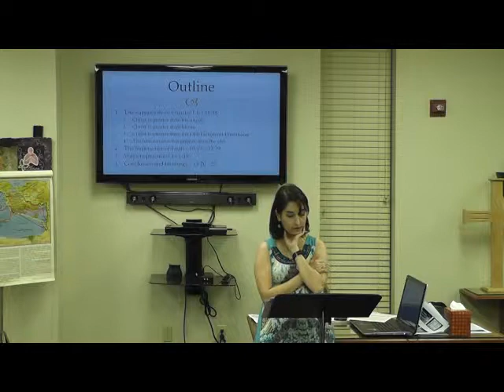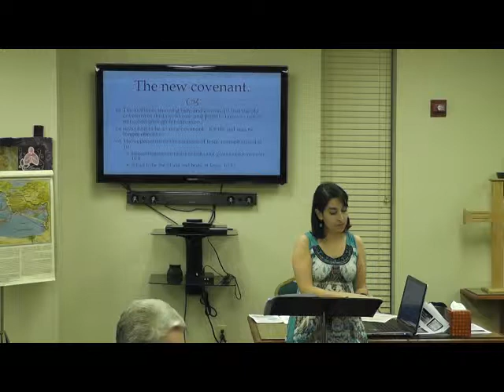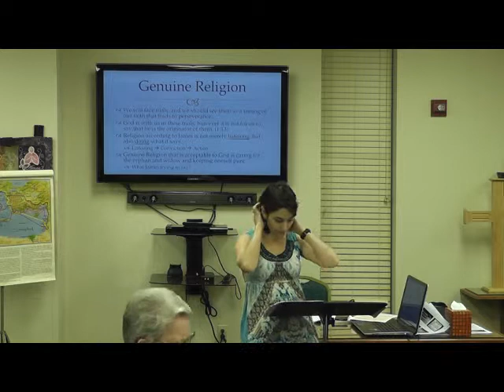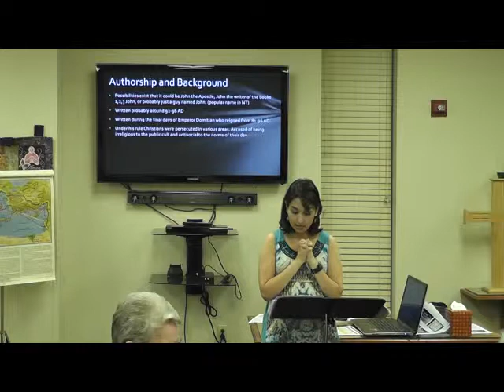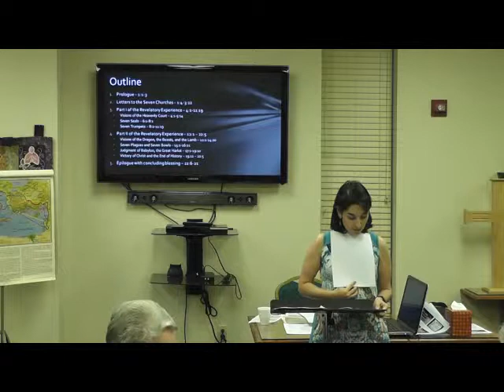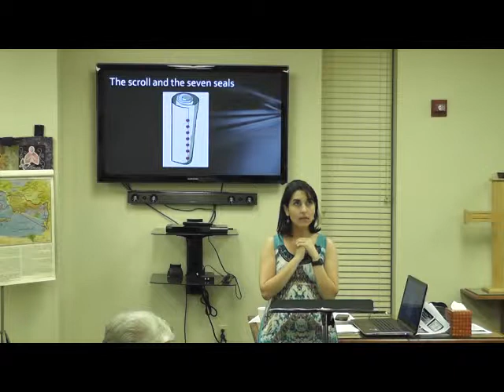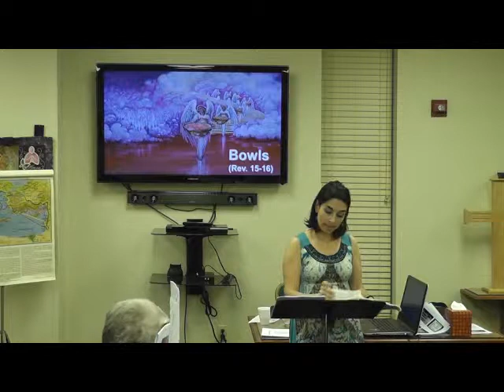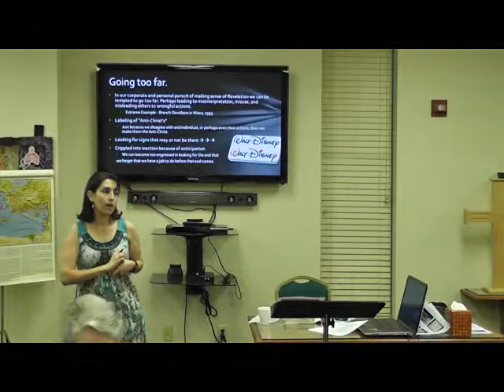General Letters Part 2, Revelation